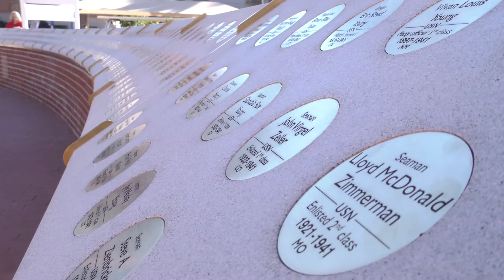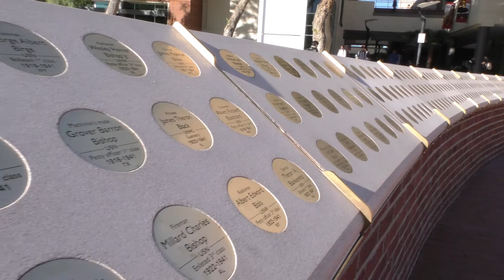UA mall features new USS Arizona Memorial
Project designer David Carter talks about the new memorial and what makes it so special.